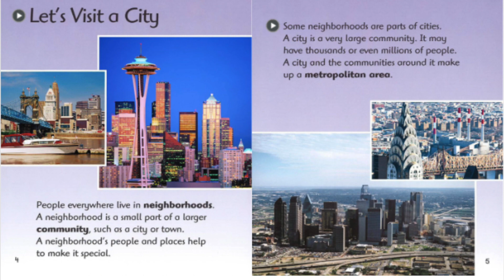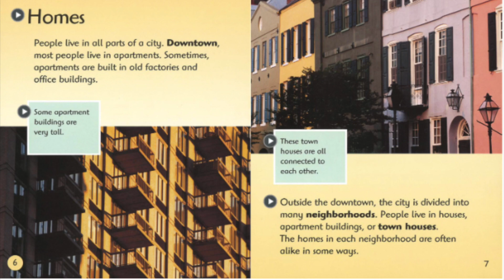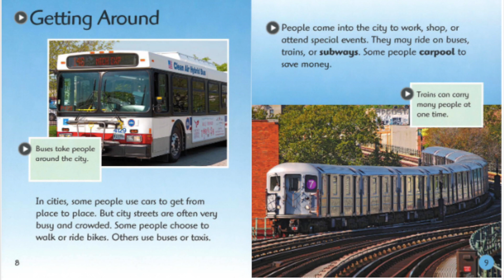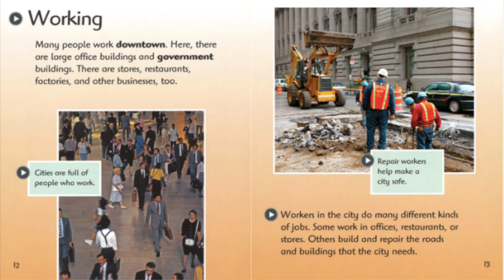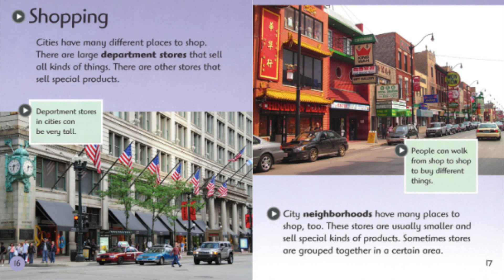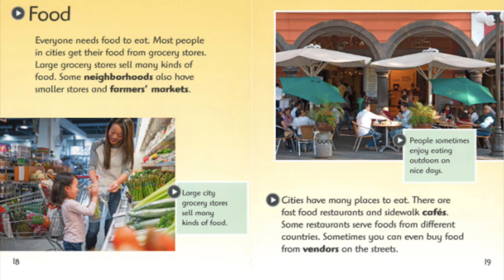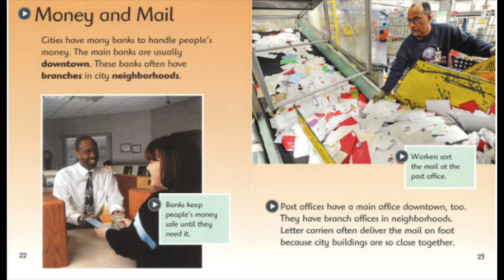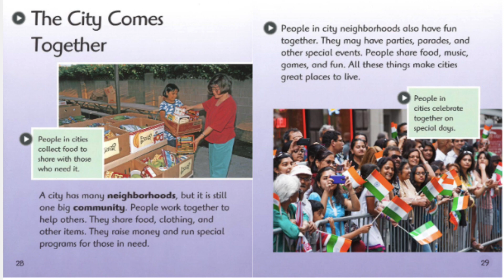City by: Peggy Pancella | Read Aloud for Kids | Kindergarten | Ms. Rhone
In City, readers take a tour of the everyday sights found in a city, and discover: Where people work, where children go to school, how people get around, what places are unique to a city.

Thanks!